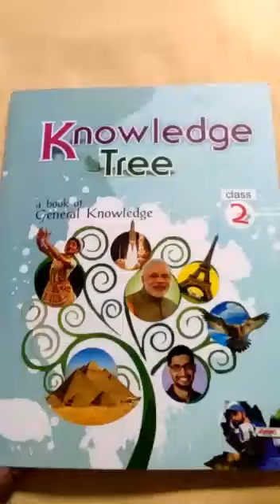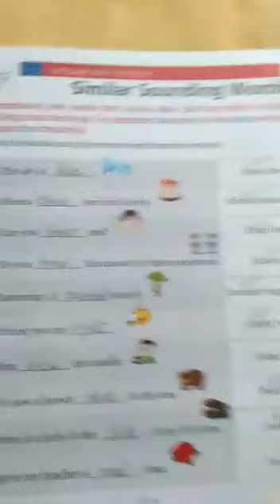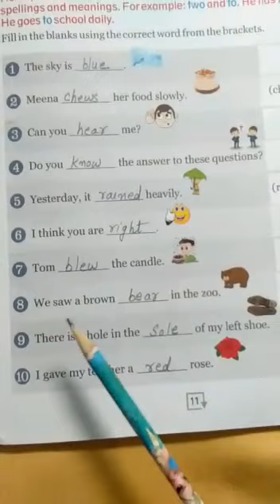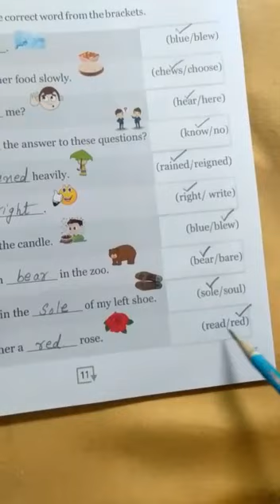PPS CLASS 2 Gk Friday 22/05/2020